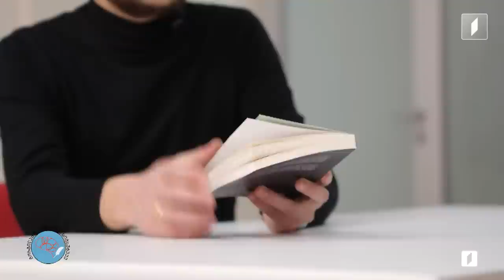ივა ფეზუაშვილი და „გორგილაძის აუტანელი სიმსუბუქე“